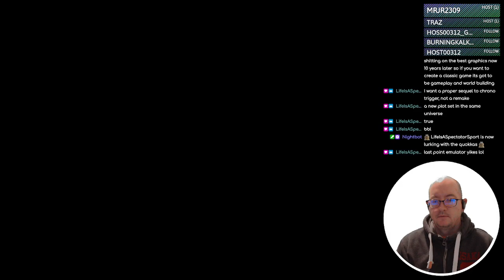Suikoden III - 16